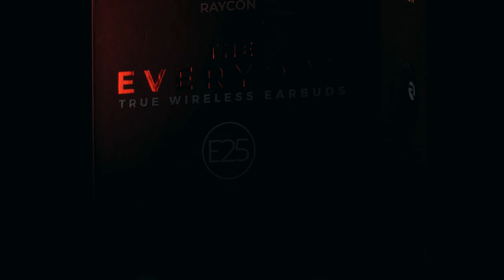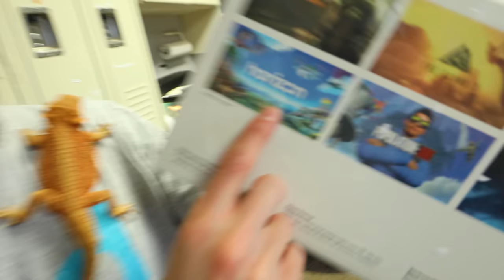Reptiles... Should we Keep Them as a Hobby??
↑↑↑↑↑↑FOLLOW NOAH↑↑↑↑↑↑